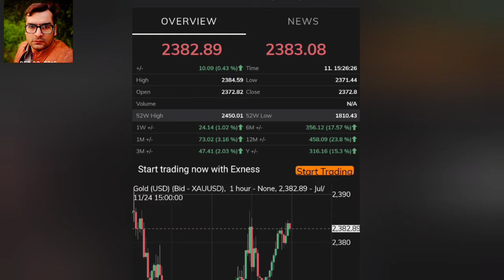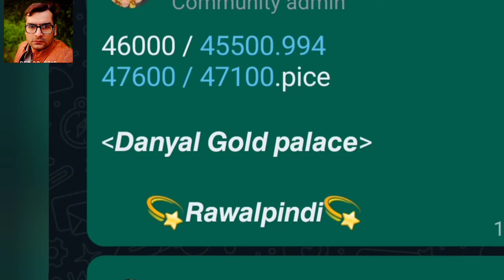Gold price today | gold rate today Pakistan | dollar rate I gold price prediction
gold price,
gold investment
gold news today
gold price
gold price news
gold rate
gold rates
gold rates in pakistan today
gold today
gold update
Gold rate today in Pakistan
Gold price
24 karat gold rate,
22 karat gold rate today,